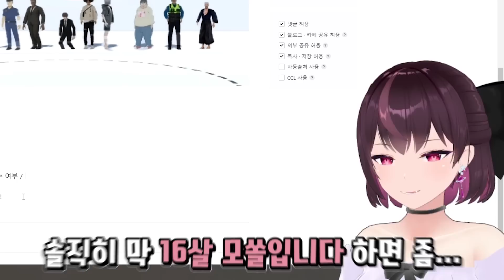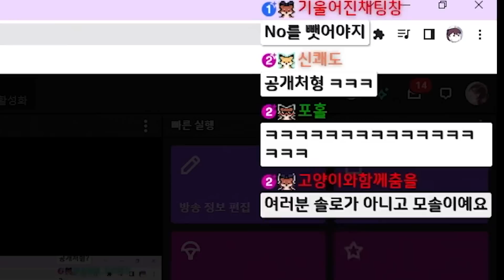모태솔로들의 생각 - 표준게임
본 컨텐츠는 1994 일구구사 채널의 표준게임을 오마쥬 하였습니다.

Eng Sub by Gamramstone
｡.ﾟ+:✿｡.ﾟ+:✿｡.ﾟ+:✿｡.ﾟ+:✿｡.ﾟ+:✿｡.ﾟ